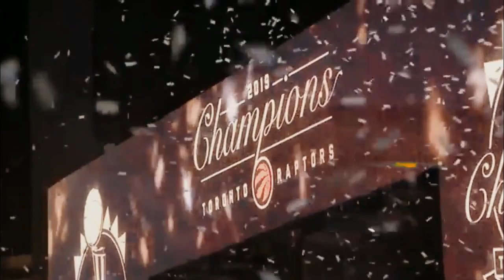Toronto Raptors NBA Season Preview: Pascal Siakam | Kyle Lowry | Fred VanVleet [2019-20]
The Toronto Raptors captured the first NBA championship in franchise history. Stuck in a precarious position, too good to tank and not good enough to pose a serious threat to the league’s elite, the Raptors made some bold decisions that raised their ceiling and leaned on internal improvements to raise their floor. In a season where everything could’ve gone wrong, just about everything went right. The Raptors upgraded the core of a roster that finished as the top seed in the East the previous season, so it was no surprise to see them coast their way through the regular season, even as injuries and the vaunted load management program kept Kawhi Leonard and Kyle Lowry rotating in and out of the lineup regularly. And to add to the roster, the traded for former all-star Marc Gasol. At that point, the Raptors were locked and loaded to win a championship. Pascal Siakam has developed into an all-star caliber player and with Kawhi Leonard no longer on the team, he's now the number 1 option. Raptors will still be a good team, but how good can they be next season without Kawhi Leonard?

For the best and easiest video editing software to use for YouTube videos and something I use for my videos, I recommend Filmora Video Editor